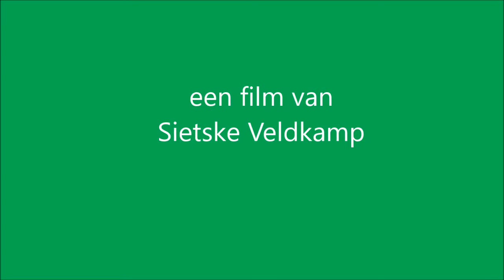Wilco Leest Voor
2 november 2016
Film van Sietske Veldkamp